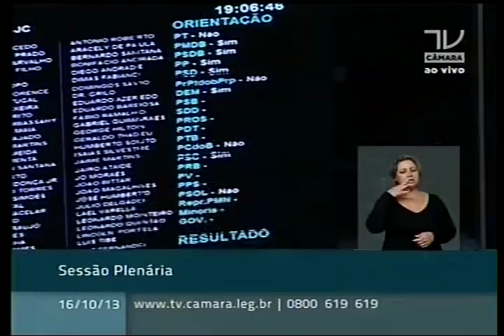Bancada PSB vota não ao projeto da minirreforma eleitoral. Dep. Glauber Braga (PSB-RJ)